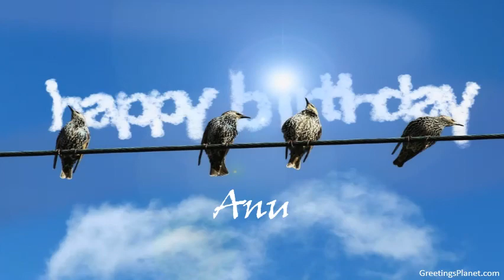Happy Birthday to Anu